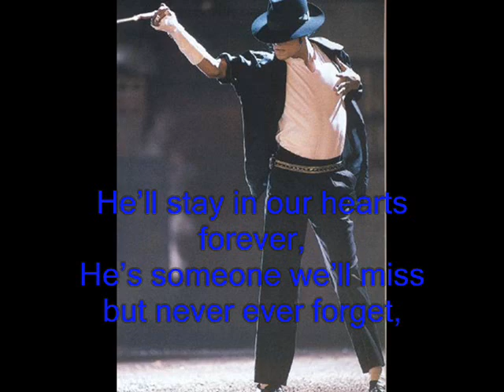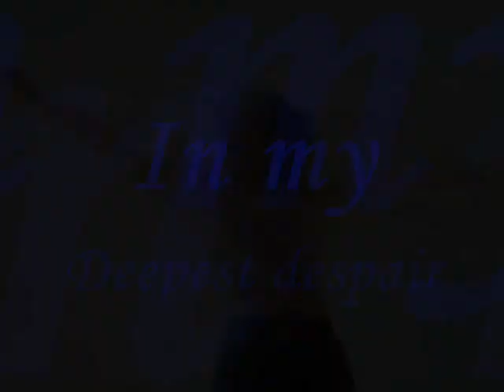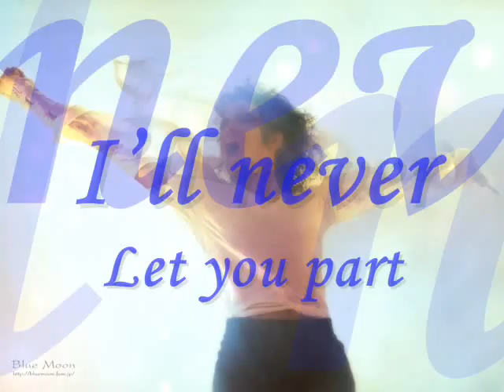Michael Jackson Tribute *Will You Be There (Full/Lyric's)* [HQ]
This is my Michael Jackson Tribute.
Song: Will You Be There - Michael Jackson

It goes fast, But just to go to the music. So you might have to pause it...
I love michael and this song is so sad.

~Lyrics~
Hold Me
Like The River Jordan
And I Will Then Say To Thee

Carry Me
Like You Are My Brother
Love Me Like A Mother

Weary
Tell Me Will You Hold Me
When Wrong, Will
You Skold Me
When Lost Will You Find Me?

But They Told Me
A Man Should Be Faithful
And Walk When Not Able
And Fight Till The End

Everyone's Taking
Control Of Me
Seems That The World's
Got A Role For Me
I'm So Confused
Will You Show To Me
You'll Be There For Me
And Care Enough To Bear Me

(Hold Me)
Show me
(Lay Your Head Lowly)
Hold me
(Softly Then Boldly)
Yeah-
(Carry Me There)
I'm only human
(Lead Me)
Hold me
(Love Me And Feed Me)
Yeah
(Kiss Me And Free Me)
Yeah
(I Will Feel Blessed)

(Carry)
Carry me
(Carry Me Boldly)
Carry Yeah-
(Lift Me Up Slowly)
Yeah-
(Carry Me There)

(Save Me)
Save me
(Heal Me And Bathe Me)
??? (Idk)
(Softly You Say To Me)

(Lift Me)
(?)Throw me high
(Carry Me Boldly)
Yeah
(Show Me You Care)

(Hold Me)
Whoow!
Head Lowly
(Softly Then Boldly)
Then Boldly
(Carry Me There)
Yeah!

(Need Me)
Whoow!

Rest in the end of the video:)
R.I.P. Michael Jackson *King Of Pop*
Comment Rate Sub Fav Share Video Response?
~~God Bless~~
-*Jess*